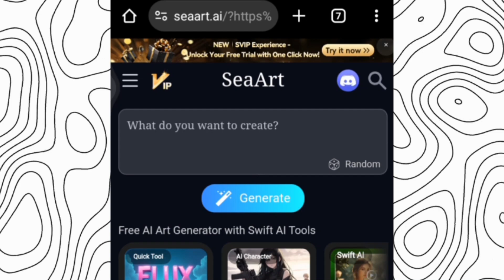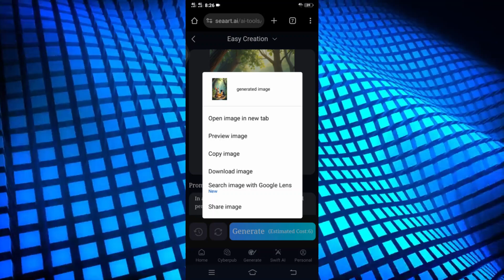Free Ai Image Generator || How To Generate Ai Image For Free || All Technical BD 360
best ai tools,ai art, ai image generator free, ai image generator, best ai image generator, best ai photo editor app, how to create ai images, ai image editor, ai image creator, ai image kaise banaye, best free ai image generator, best free ai tools, best free ai photo editor, ai se photo kaise banaye, best ai tool for photo editing, best ai image editor, dhruve rathee ki tarah Al image kaise banaye, ai image generation course, complete guide to generate ai image, ai image Shorts remixing this video View all.